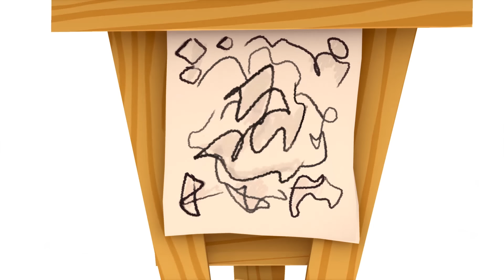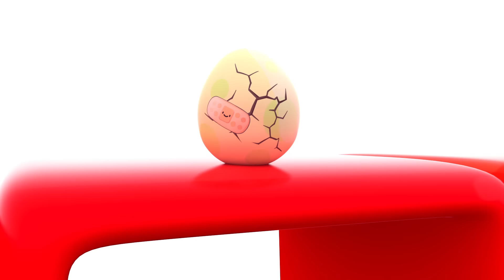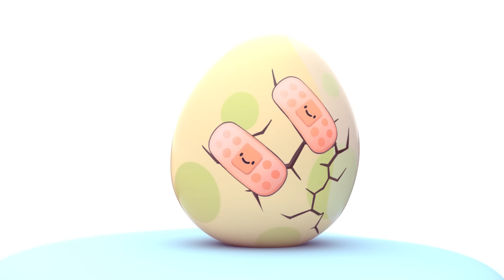Joãozinho Joãozinho Sim Papai